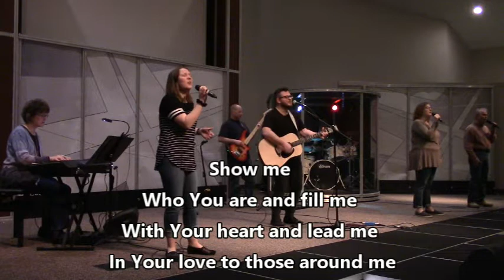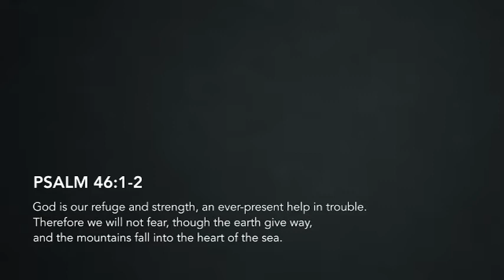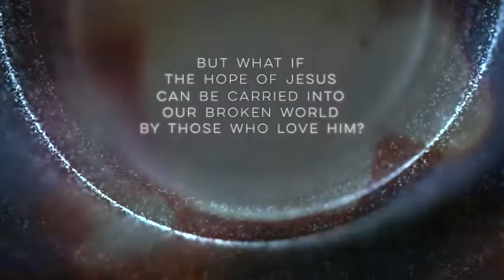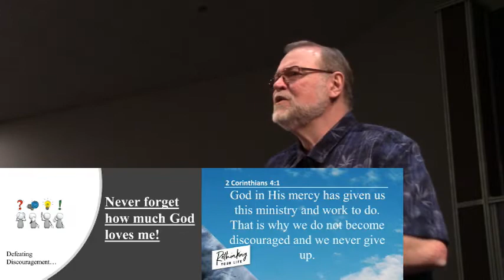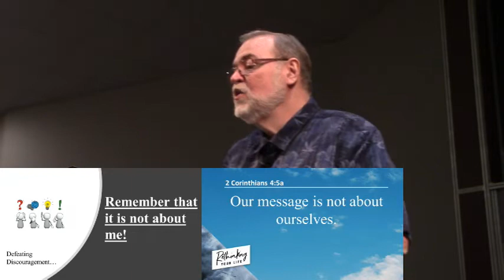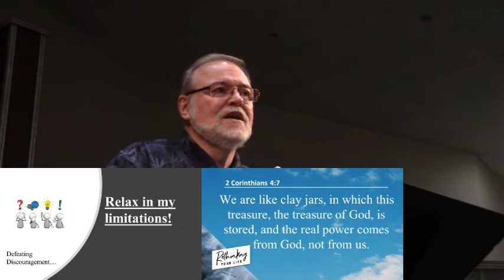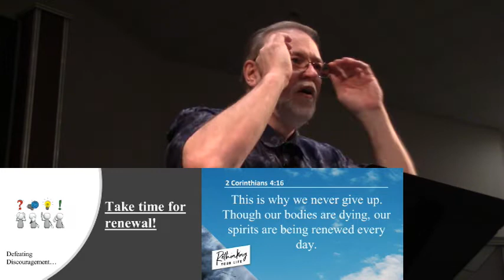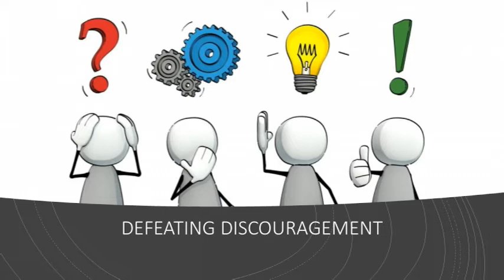March, 29, 2020 Church at Home - Defeating Discouragement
Welcome to our Church at Home service. Due to current health safety concerns, we'd like to provide you with this way to join in our worship from the comfort of your own home.